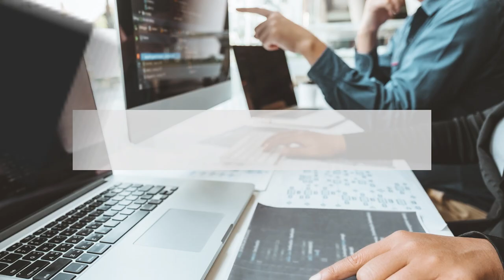Formação e Certificações | atSistemas Work Experience